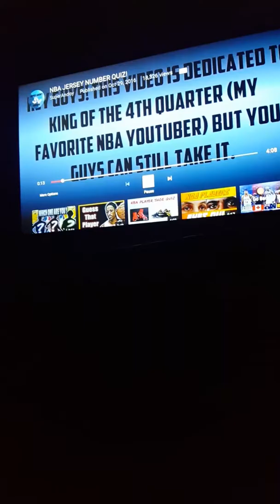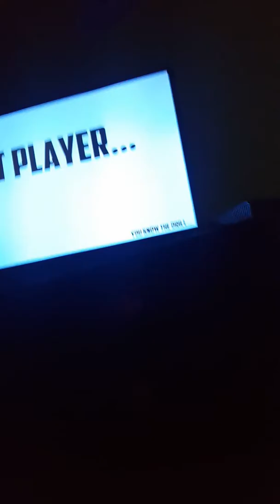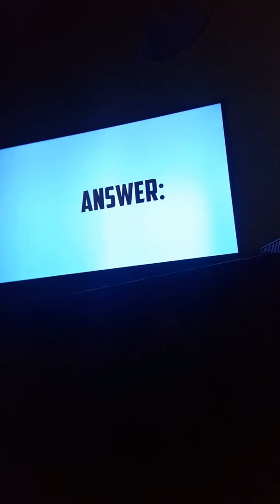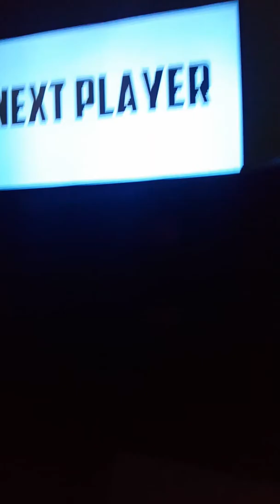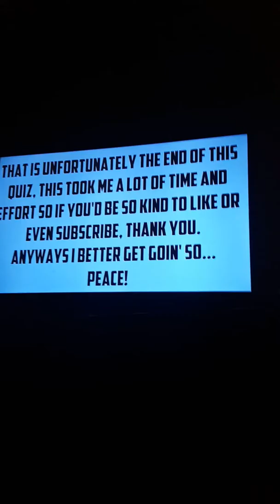Vlog 162 - Reacting To Guess The NBA Player's Jersey Number!!!